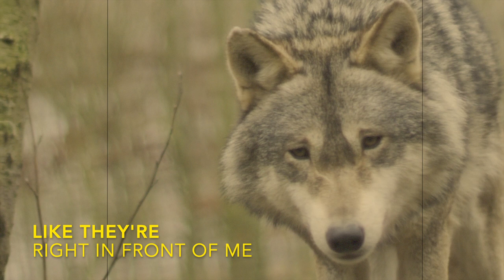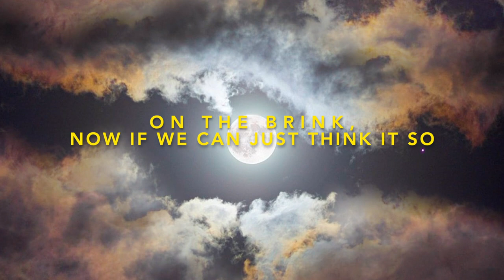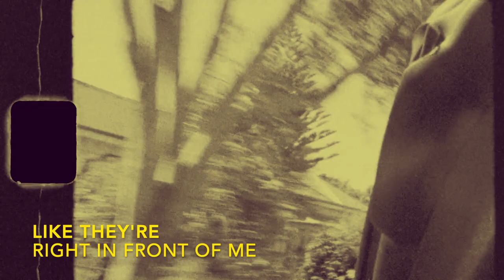Dotnet - Brink ft. Name James (Official Lyric Video)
Song "Brink" performed by Dotnet ft. Name James